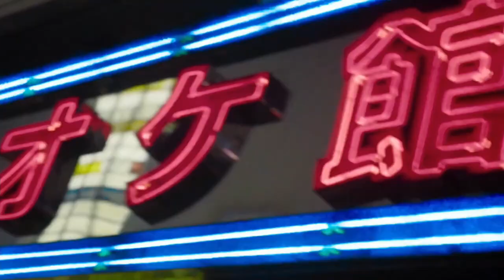I Watched That Anime Documentary on Netflix So You Wouldn't Have To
Documentary? More like Netflix promoting itself :/ Some of the behind the scenes with the Japanese creators were pretty interesting though! I wish the approach to this documentary would have been different.

Talk to me (●´ω｀●)

Outro art is by @sscornelia on Twitter! Go show her some love~

Logo is by @Snekoko